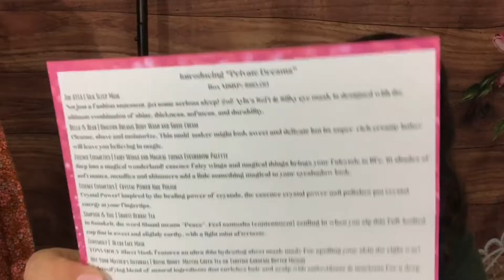PRIVATELY YOURZ JANUARY 2021 subscription box unboxing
BEAUTY BOXES:
Nail Shack
lucia 20

BOOK BOXES
Unplugged Book Box

JEWELRY
* Mint Mongoose – Get $5 off:

GlobeIn –
Quaint Box